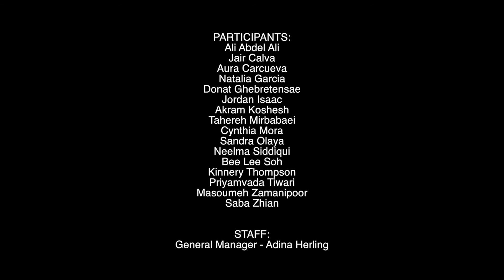Manu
The Welcome Project: Sharing Stories
presented by Dreamwalker Dance Company and Guelph Dance
in collaboration with Ontario Culture Days

The Welcome Project : Sharing Stories brings together individuals from diverse populations to participate in an empowering creative process through movement -- awakening bodies, hearts, voices, imaginations, and perceptions -- to co-create deeply personal stories while promoting mental health and wellbeing, social inclusion, and positive inter-group communication. The Sharing Stories edition of The Welcome Project takes place in a virtual setting to inspire individuals from already isolated populations to meet, connect, and experience inclusivity, creativity and self-expression during a time when other arts-based activities have been suspended and physical distancing must be upheld.

The Welcome Project: Sharing Stories video collection introduces each individual with a glimpse into their personal experience within the shared movement and memory process that connected everyone to the theme of “home”.  Joshua "Classic Roots" DePerry has composed a unique music track inspired by each individual’s heartbeat vocalizations and the videos were edited by Aria Evans.

Chapter One (August - October 2020)
Facilitators: Meryem Alaoui, Aria Evans, Shannon Kitchings, Claire Tacon
Ambassadors: Jaqueline Dubon, Manuel Garcia, Maria Gabriela Gómez, Stella Lim, Chenise Mitchell, Foufou Nazer, Naishi Wang, Abigail Whitney
Participants: Ali Abdel Ali, Jair Calva, Aura Carcueva, Natalia Garcia, Donat Ghebretensae, Jordan Isaac, Akram Koshesh, Tahereh Mirbabaei, Cynthia Mora, Sandra Olaya, Neelma Siddiqui, Bee Lee Soh, Kinnery Chaparrel, Priyamvada Tiwari, Masoumeh Zamanipoor, Saba Zhian

Project Partners: Ontario Culture Days, City of Toronto, Newcomer Office, Guelph Youth Dance Training Program, Immigrant Services Guelph-Wellington, KidsAbility

Project Funders: Canada Council for the Arts, Ontario Arts Council, Toronto Arts Council

Project Instigator: Andrea Nann
Project Manager: Annie Katsura Rollins
Mixed Abilities Consultant: Michelle Silagy
Indigenous Liaison: Phil Davis
Researcher: Danielle Denichaud
Dreamwalker General Manager: Adina Herling
Dreamwalker Social Media Manager: Hayley Goldenberg

Guelph Dance outreach and development manager: Leslie Fisher